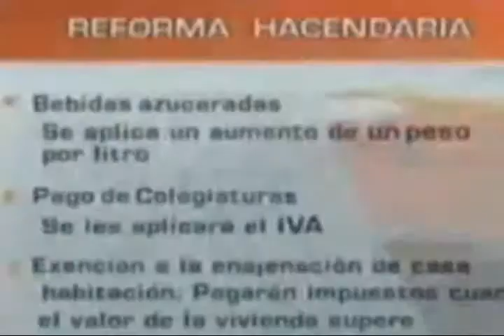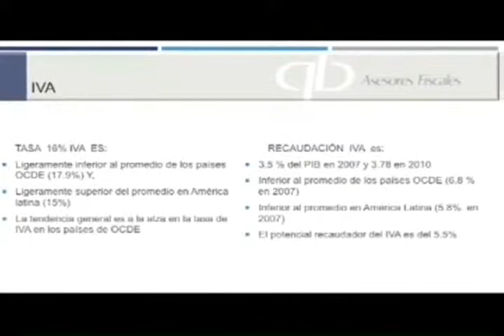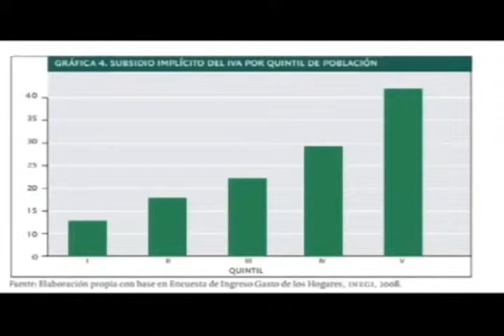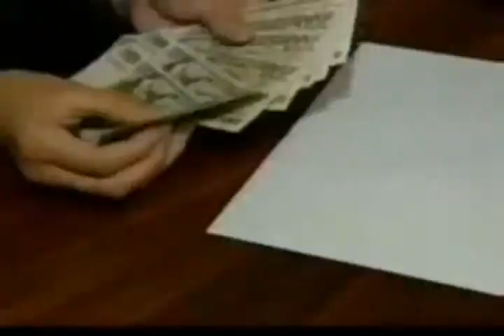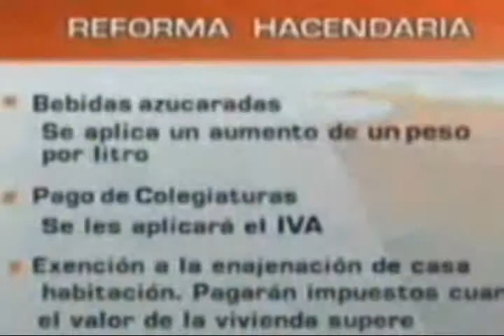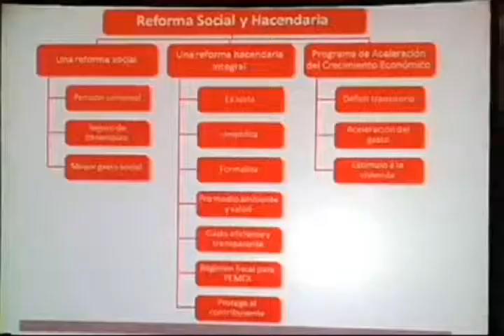ROBERTO ESQUIVEL PAREDES